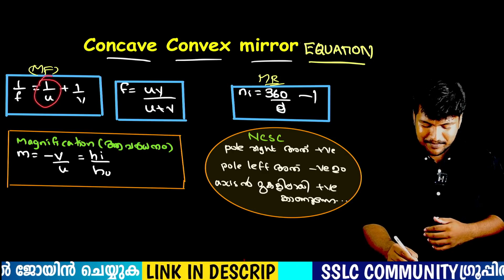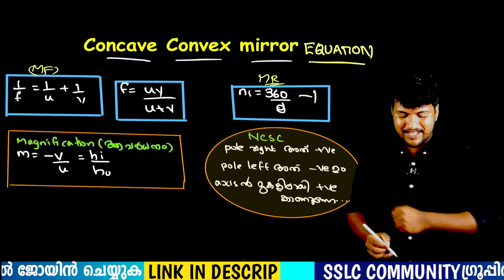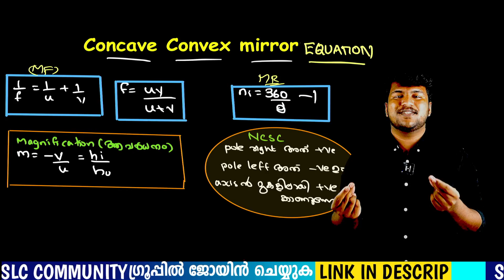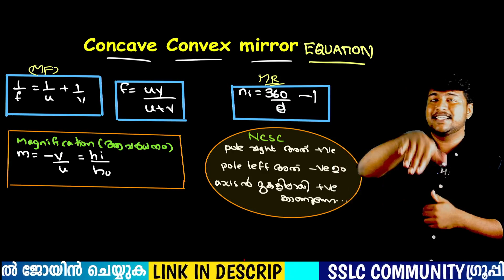sslc physics ഒരൊറ്റ പാട്ടിലൂടെ മുഴുവൻ Equations um പഠിക്കാം pasoor version